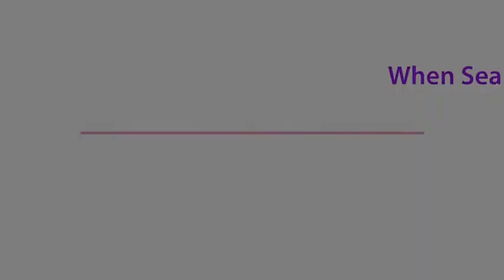Dallas Texas Best Retirement Communities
When searching for Retirement Community in Dallas, there are a lot of sources. You can search on the internet or the classified ads in order for you to get the general idea of the prices of these Retirement Community in Dallas.This is before getting in touch with real estate agent or a property rental company. You should also let your agent know about your specific requirements, such as your budget and the amenities you want so they can easily locate a home the suits all your needs.

dallas retirement community
dallas texas retirement community
retirement communities in dallas
senior living services
senior retirement housing
retirement housing in dallas texas
city of dallas retirement
holiday retirement
best retirement communities